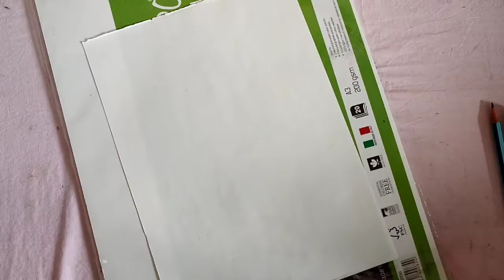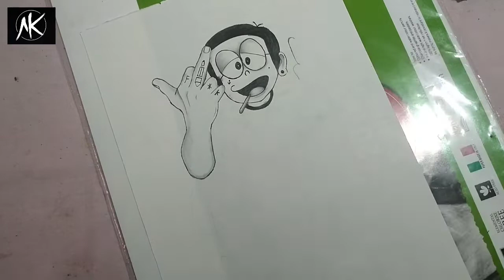NOBITA X MAHAKAAL . 🖕🖕🖕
NOBITA X MAHAKAL  .  🖕🖕🖕

ANISH KUMAR
FORM - GUMLA JHARKHAND (INDIA)